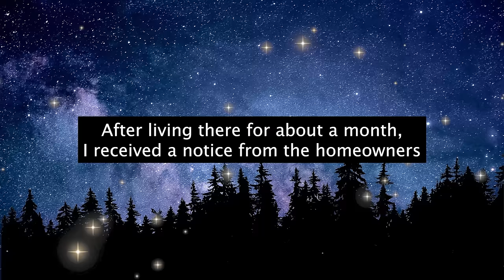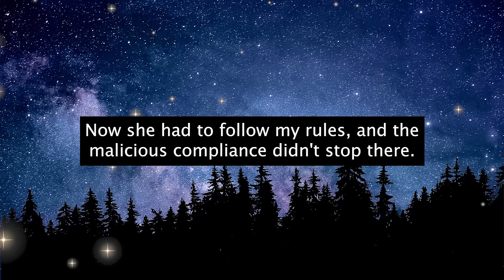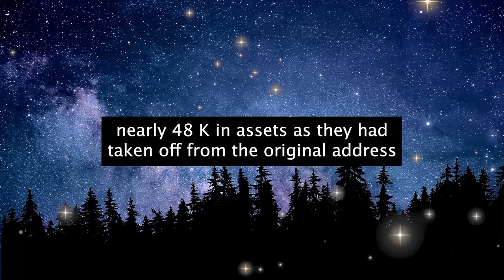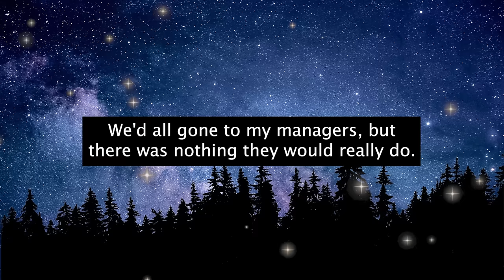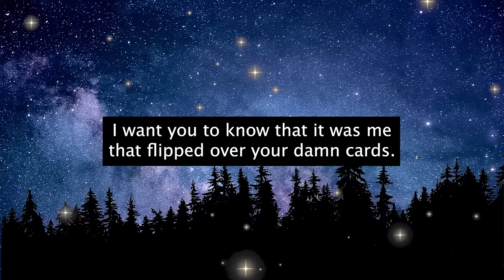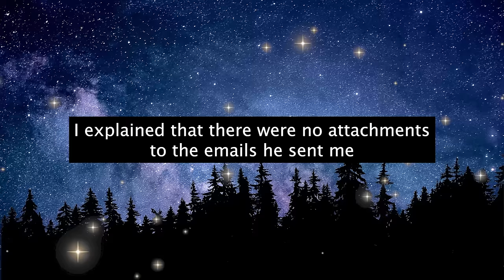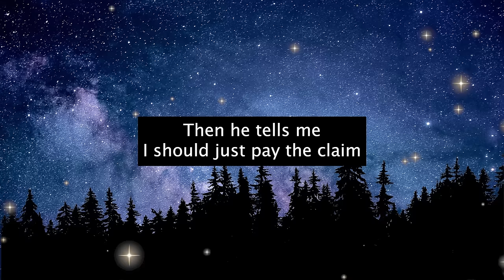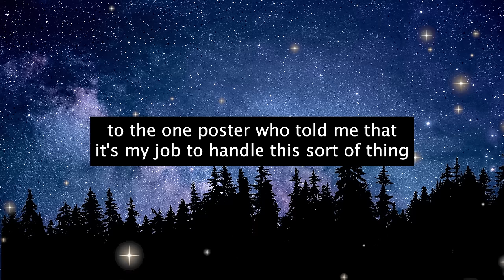HOA Karen demands I remove my fence. Too bad, I'm the one who decides the rules now